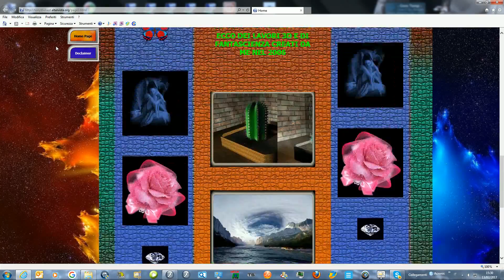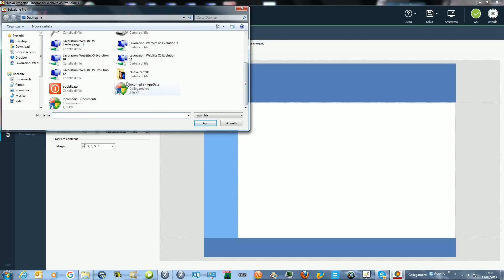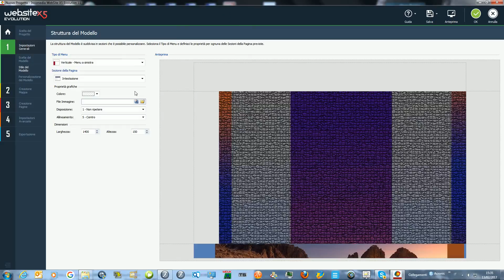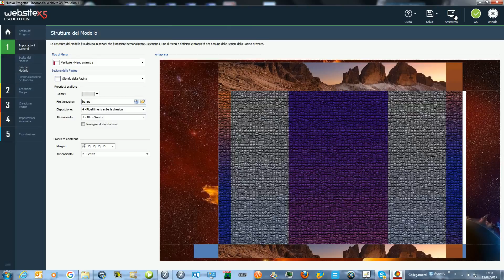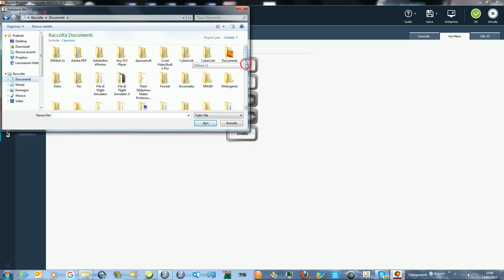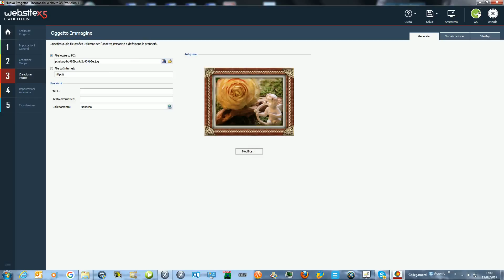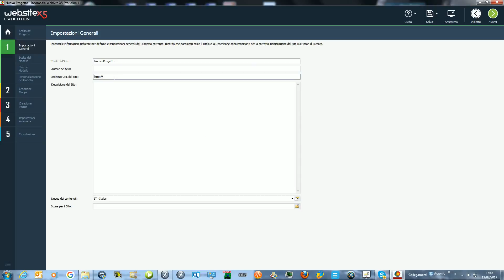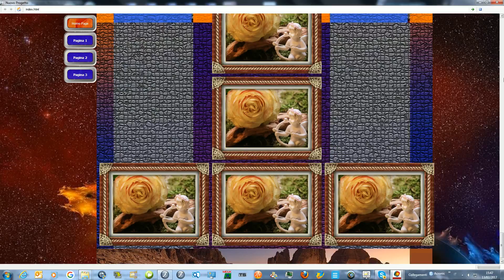WebSite X5 Evolution 11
Tutorial -  Come personalizzare i templates  con WebSite X5 Evolution 11

da Tony the best